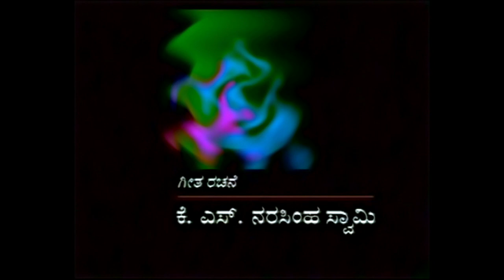Mayamruga Episode 24 , T N Seetharam , P Sheshadhri , Nagendhra Sha